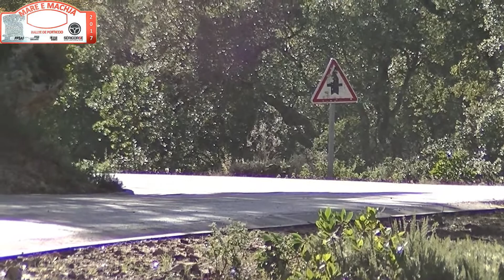fred LEFEBVRE / gigi DINI Mare è Machja 2017